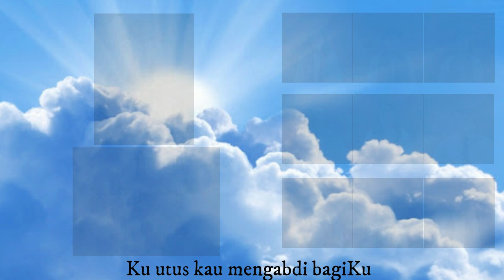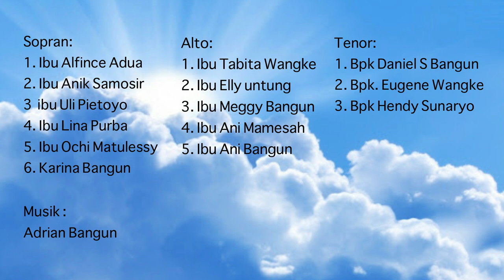Medley: Ku Utus Kau & Yesus S'lalu Besertamu - Paduan Suara Sektor VI GPIB Maranatha Bandung